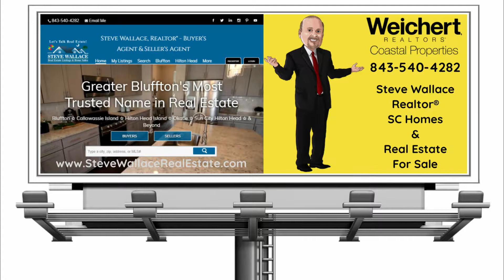Coming Soon – New Bluffton SC Realty Office of Realtors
Greetings. Coming soon is our new Bluffton SC realty office of Realtors with Weichert Realtors, Coastal Properties. Yes! We are moving to a new location in Bluffton, South Carolina. By September 2019, you’ll find another one of our local real estate offices in the heart of the South Carolina Lowcountry. Our new office will be located at 1250 May River Road, Bluffton, South Carolina, 29910.

When you need Realty service, to buy a Bluffton home or sell a Bluffton home, we are at your service. Speak with resident Realtor, Steve Wallace, licensed South Carolina real estate agent, and Realtor, to discuss your Bluffton real estate goals. Next, visit Steve Wallace Real Estate online, for a wealth of free information and to search Bluffton homes for sale. So, don’t delay, act today. Get top tier realty services. Connect with Realtor Steve Wallace, today.